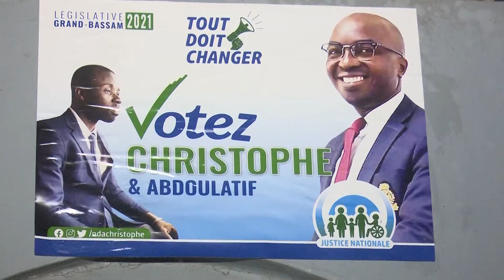Législatives 2021 Jour 2 Grand-Bassam: Les indépendants Vincent Miessan, N'da Christophe en campagne